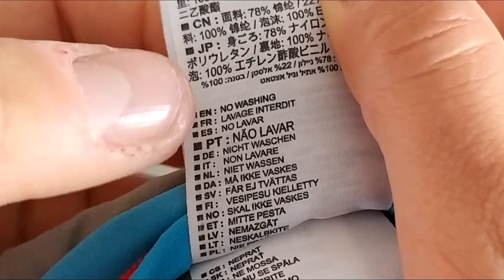BRICO-TRAIL CONSEJOS. #2 Cómo limpiar y cuidar tus mochilas y riñoneras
Brico-Trail Consejo #2:
Explico en éste vídeo como limpiar y mantener impecables mochilas y riñoneras.
Además muestro de forma gráfica mis trucos y consejos para reparar de forma sencilla, pequeños desperfectos y hacer las cremalleras más estancas.
Todo esto, en sólo 6 minutos!!